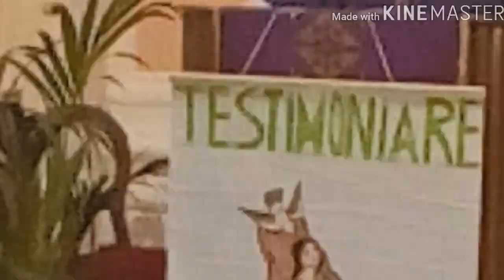Omelia Don Bernardo Parrocchia S.Gioacchino e S.anna - Messa di Natale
Omelia Messa di Natale del parroco Don Bernardo di Ruocco - Chiesa di Postiglione.